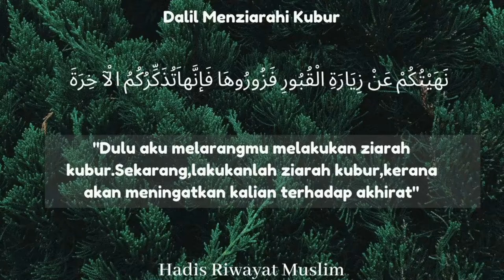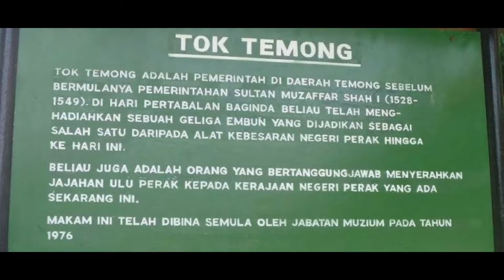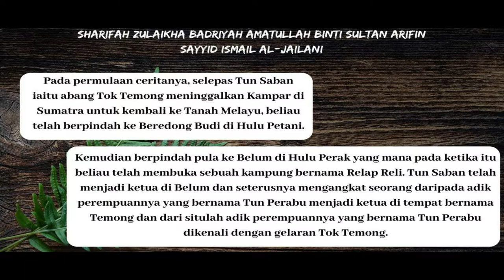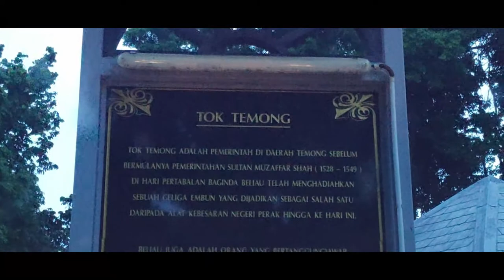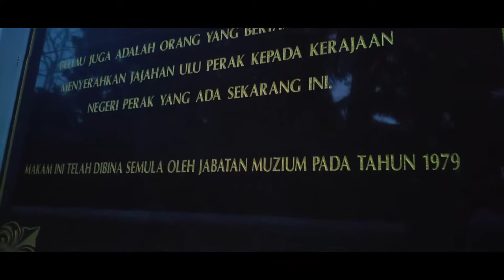Jejak Awliya' : Tok temong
Tok Temong ialah seorang pemerintah perempuan di daerah Temong atau Tumong, negeri Perak sebelum bermulanya pemerintahan Sultan Muzaffar Shah (1528—1549). Di hari pertabalan baginda, beliau telah menghadiahkan sebiji geliga embun (mastika embun) yang dijadikan sebagai salah satu alat kebesaran negeri Perak hingga ke hari ini.

Beliau juga ialah orang yang bertanggungjawab menyerahkan jajahan Hulu Perak kepada kerajaan negeri Perak yang ada sekarang ini. Tok Temong juga dikenali sebagai Keramat Temong oleh penduduk tempatan.

Tok Temong telah meninggal dunia di Kampung Temong Ulu, Mukim Chegar Galah di daerah Kuala Kangsar, iaitu kira-kira 11 km ke utara, di antara Jalan Kota Lama ke Kati, berhampiran Jambatan Iskandar. Makam Tok Temong telah dibina semula oleh Jabatan Muzium pada tahun 1979